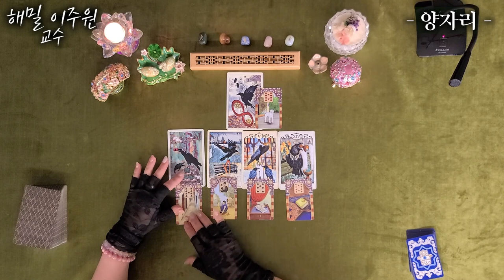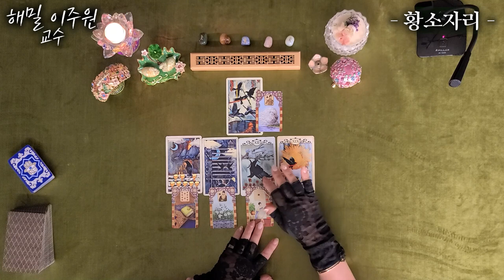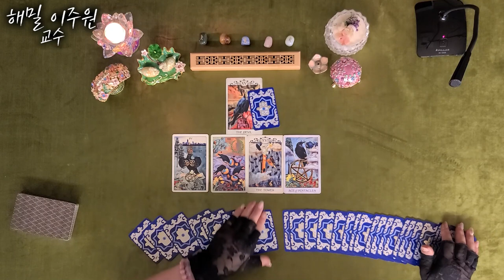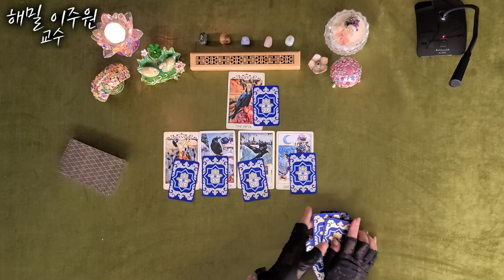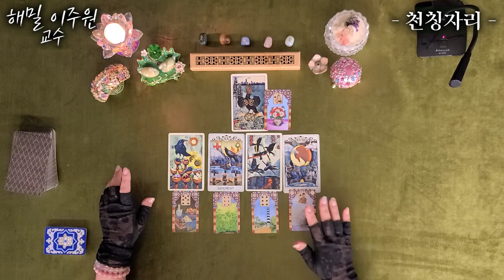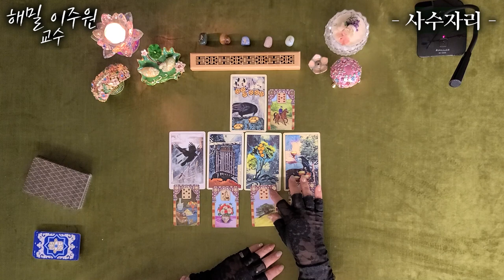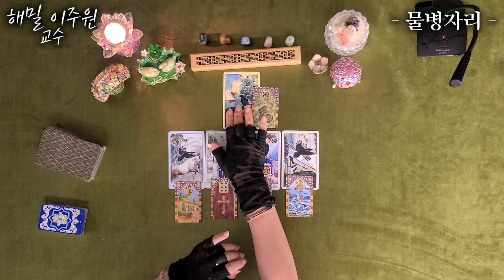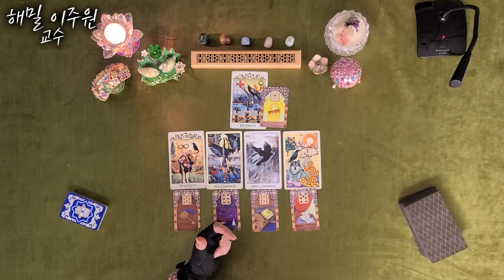[타로] 별자리 별 타로 7월 운세🌟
항상 좋은 일만 있길 기원합니다.

▶밴드.카페.카카오맵 검색어: 해밀 이주원 학술원